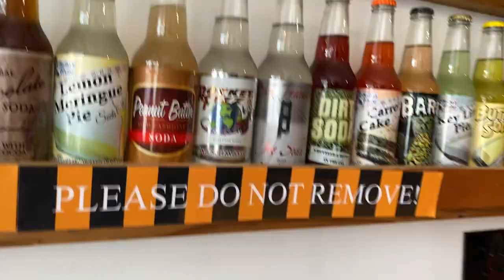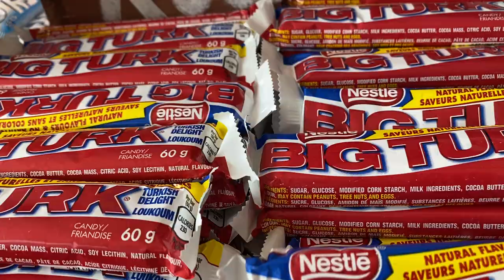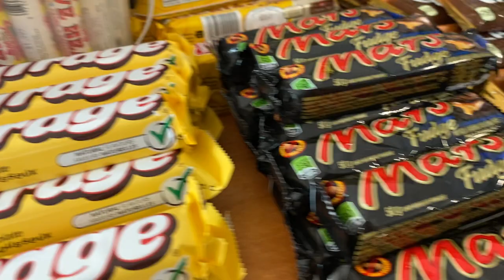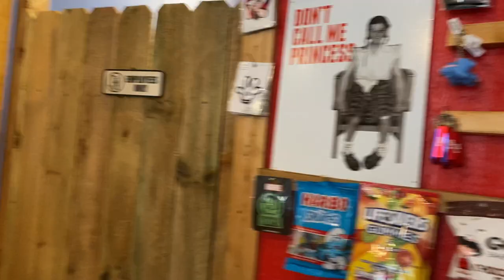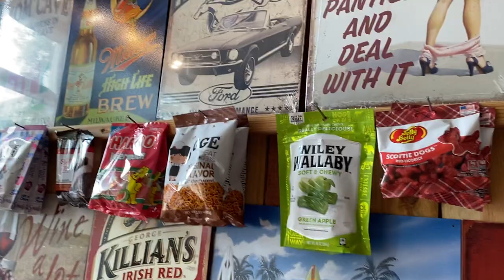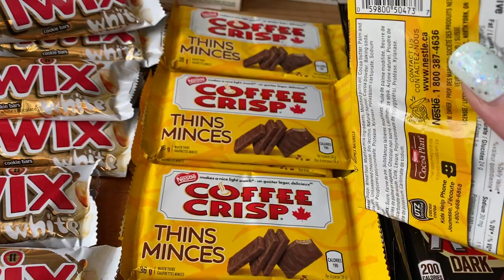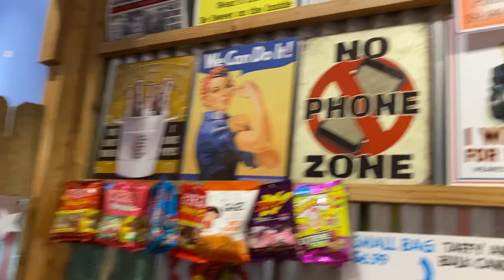Rocket Fizz St Louis Delmar Loop - Store Walk Thru - Buying Root Beer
My husband's current obsession is trying to find the perfect root beer so we headed to Rocket Fizz in St Louis Missouri. June 2021.